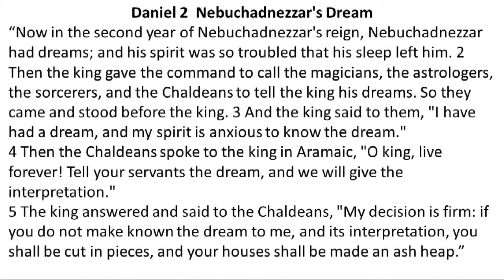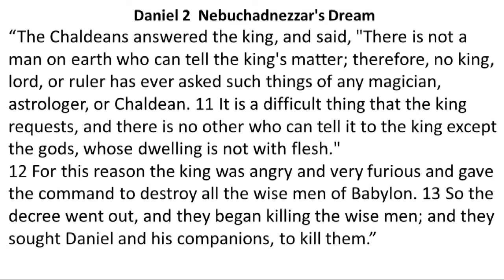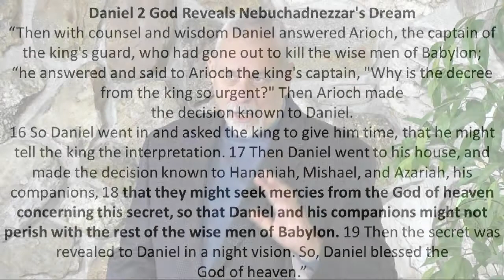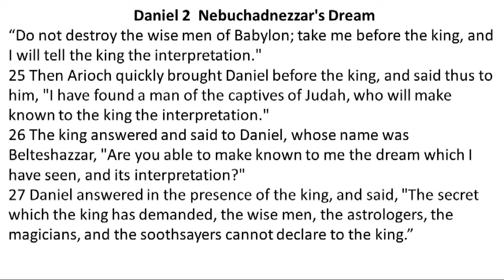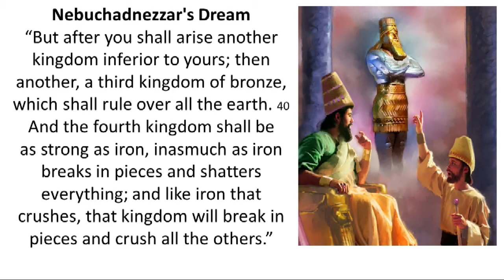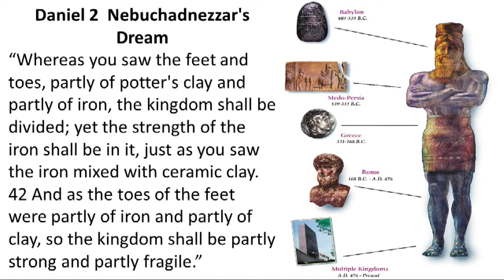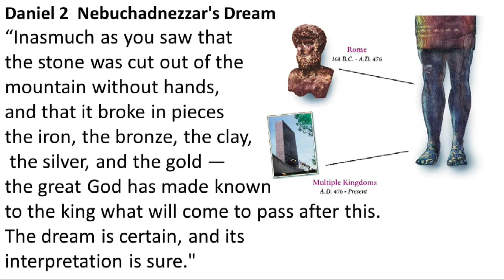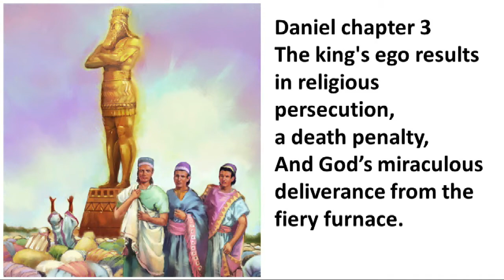Daniel pt. 2: Faith & Deliverance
Daniel lived by faith in a foreign land. He had the same connection with God that is available to you every day. Nebuchadnezzar’s dream revealed that today’s unstable world will be replaced with God’s Kingdom.